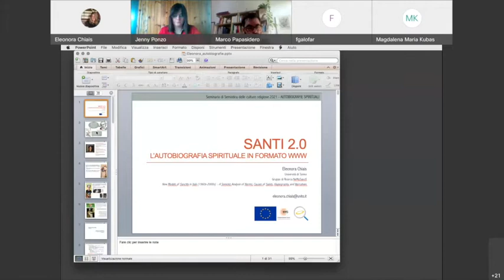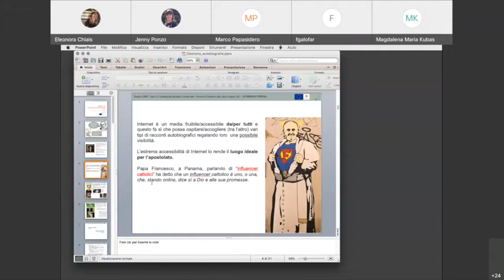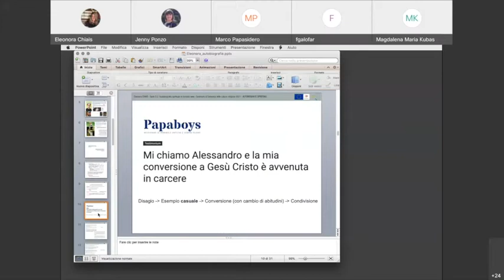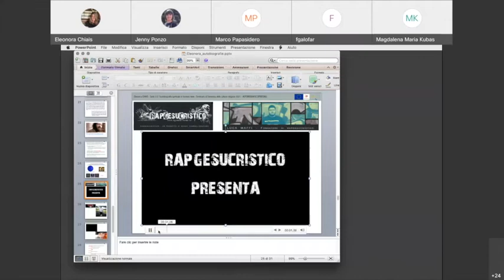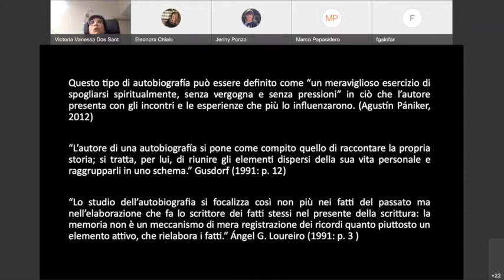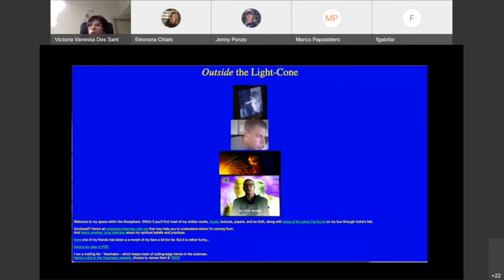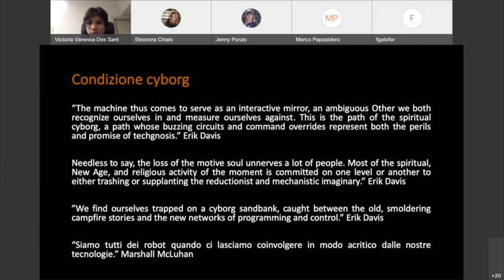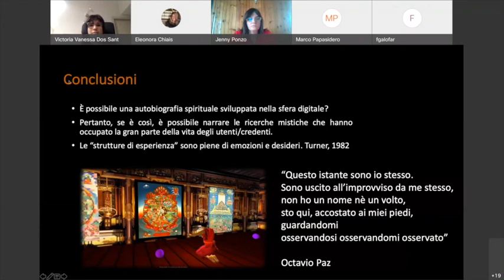Autobiografie_spirituali_8 - Eleonora Chiais - Victoria Dos Santos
2:20 - Eleonora Chiais, Università di Torino: Santi 2.0. l’autobiografia spirituale formato www.
39:22 -  Victoria Dos Santos, Università di Torino: Cyborg diaries. Personal Narratives of Self-Transformation in digital-based spiritualities.